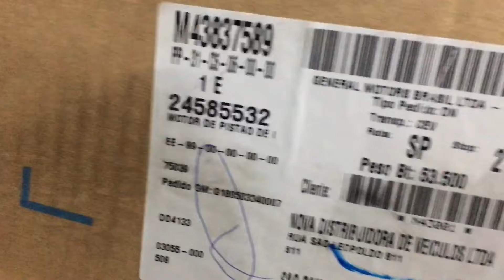MOTOR NOVO NA CAIXA ZERADO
Motor Chevrolet veio novo na caixa